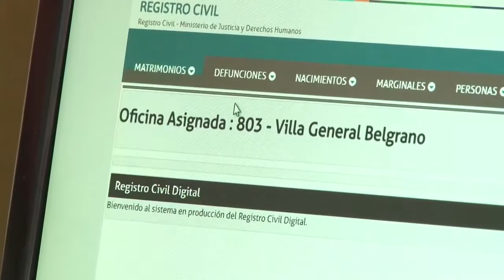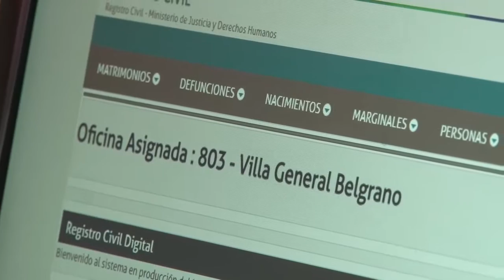YANINA BENAVIDEZ REGISTRO CIVIL EN SOPORTE DIGITAL